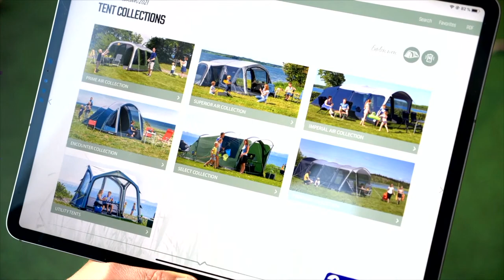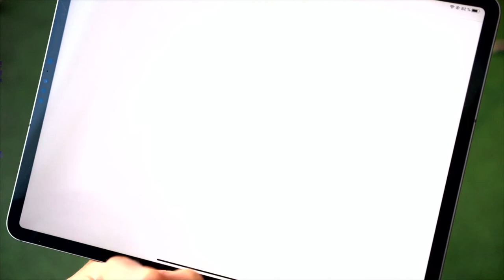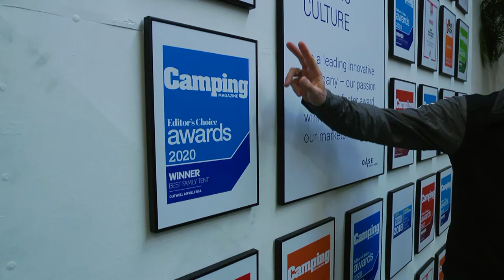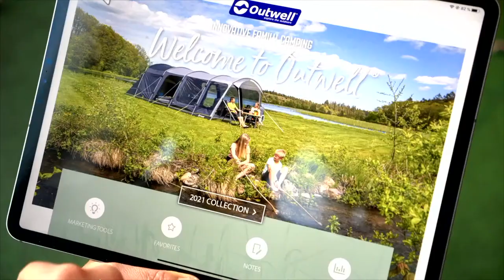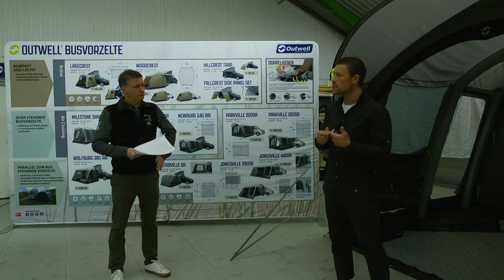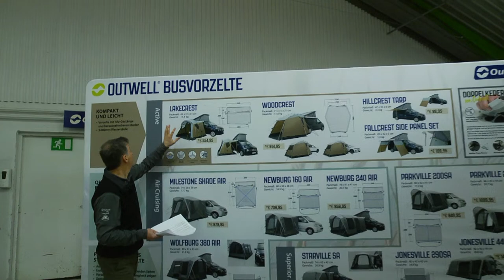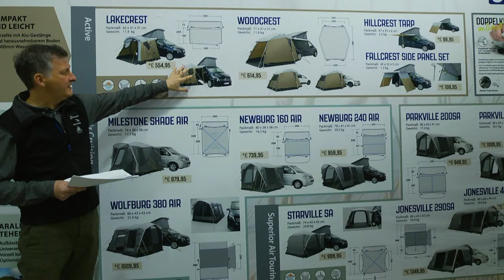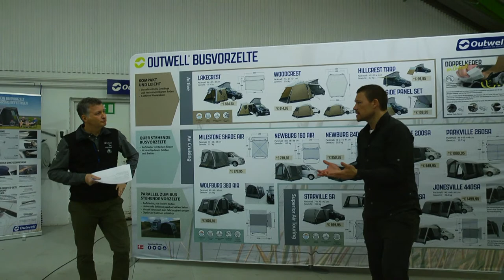Outwell websibition - Germany